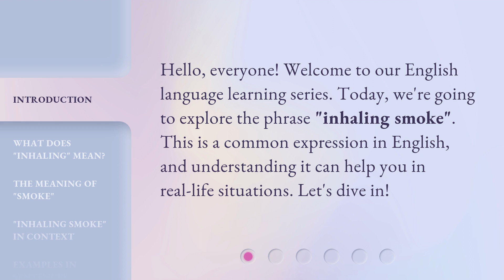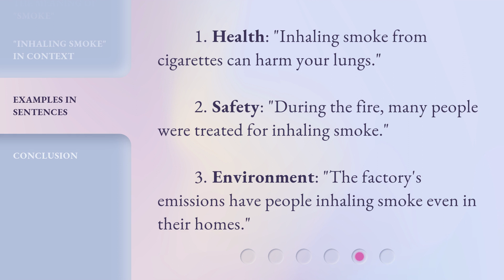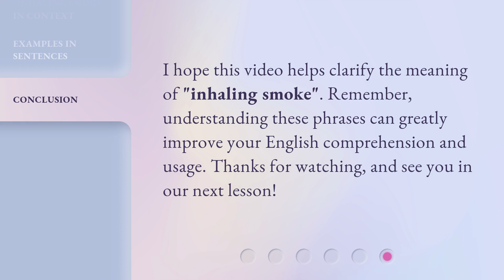Understanding "Inhaling Smoke": An English Learning Guide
00:00 • Introduction - Understanding "Inhaling Smoke": An English Learning Guide
00:28 • What Does "Inhaling" Mean?
00:47 • The Meaning of "Smoke"
01:06 • "Inhaling Smoke" in Context
01:35 • Examples in Sentences